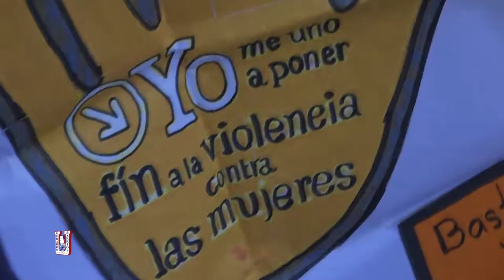Invitación, Campaña Naranja UGB